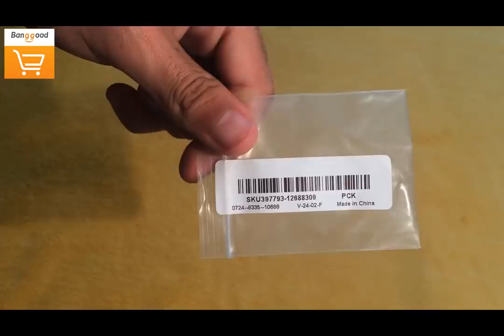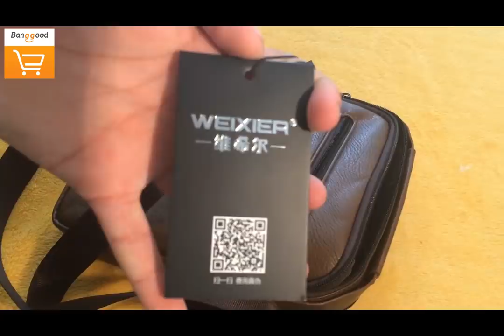مراجعة منتجات اشتريتها من الانترنت من موقع بانغود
السلام عليكم و رحمة الله و بركاته و الصلاة و السلام على اشرف المرسلين في هدا الفيديو اردت ان اشارك معكم هده المنتجات التي اشتريتها من الانترنت ان كنت تريد شراءها فهي مضمونة الوصول
هده روابط شراء المنتجات